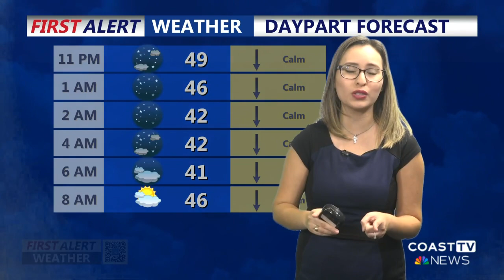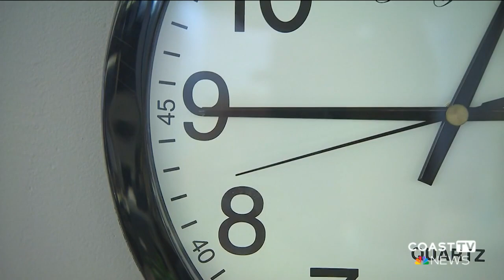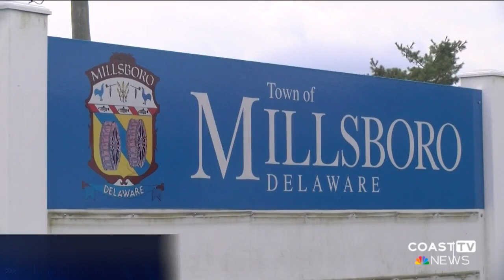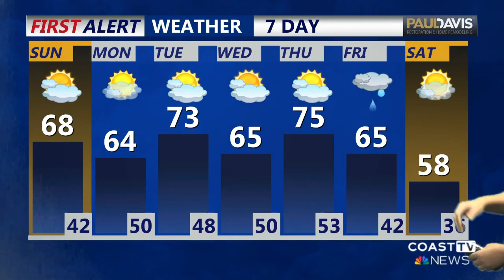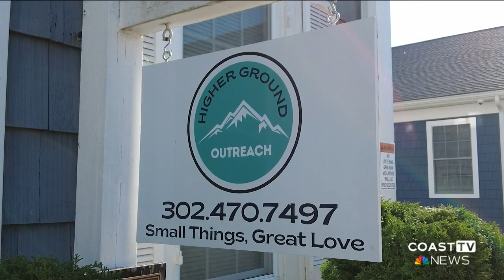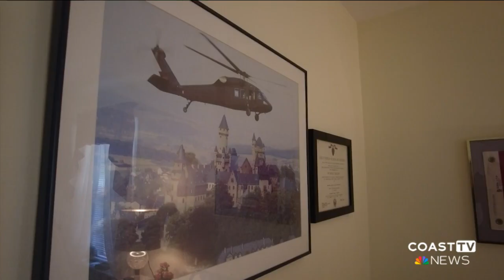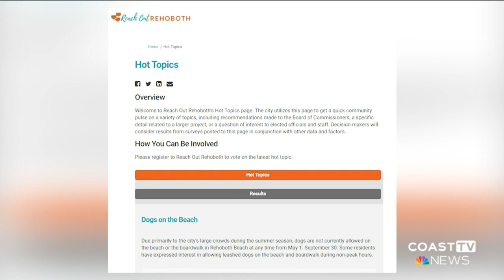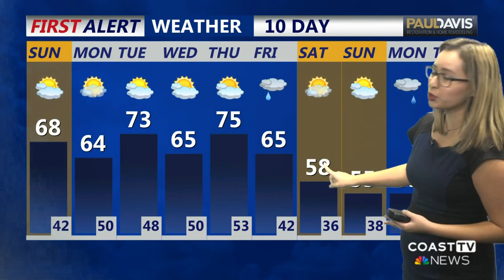CoastTV 11 pm News: November 4, 2023